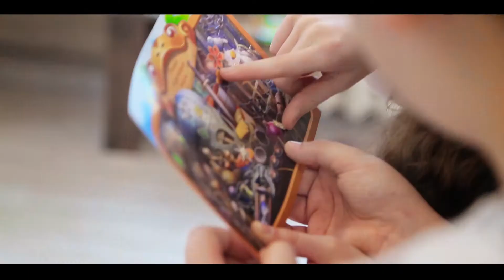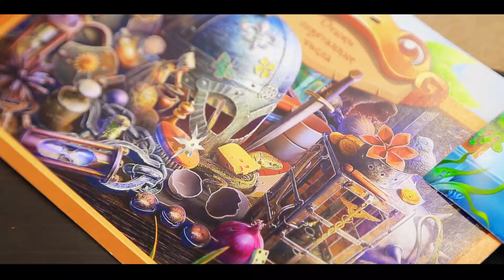Квест игра в сундуке. «Заколдованное королевство».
Видео и фотосъемка - студия "Большое кино".